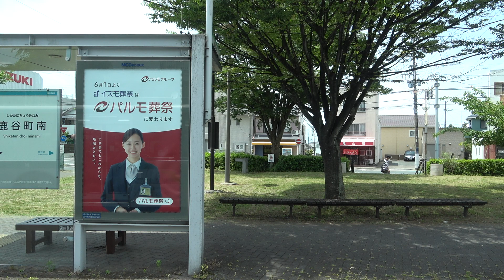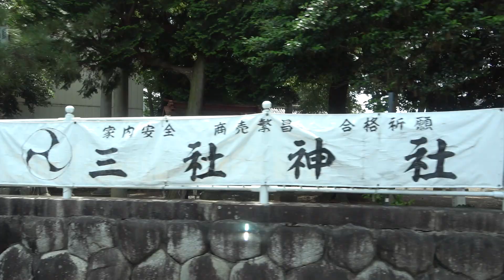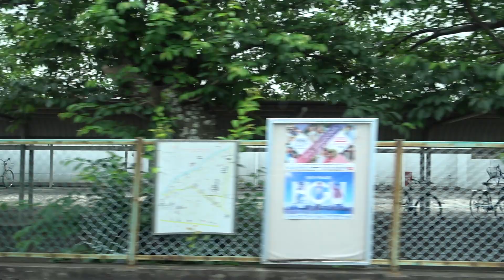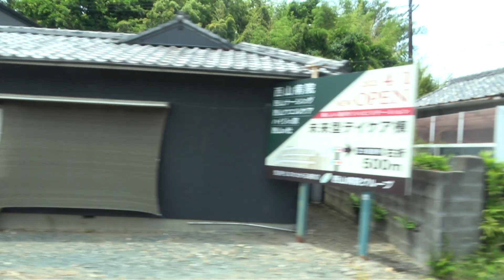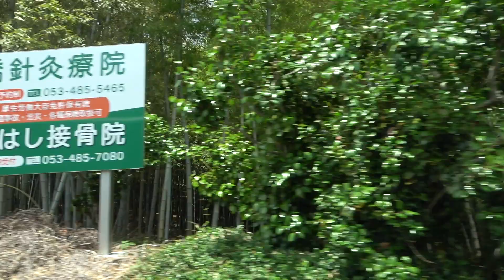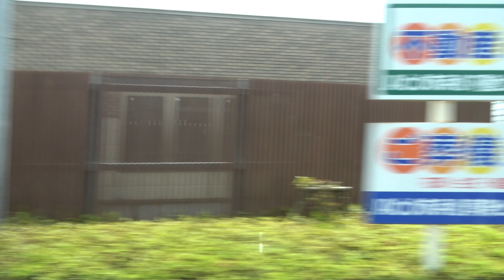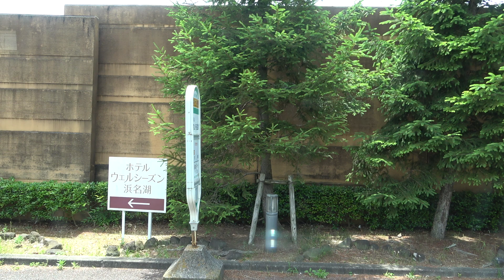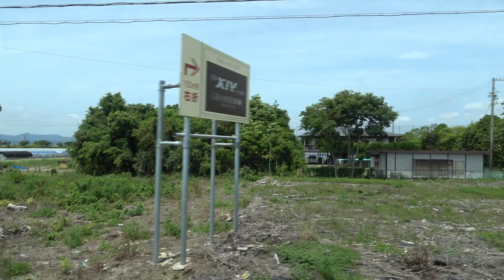遠鉄バス 浜松駅～浜名湖ガーデンパーク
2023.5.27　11時04分　浜名湖ガーデンパーク行
0:00　浜松駅
2:58　田町中央通り
4:30　田町
5:25　尾張町
8:00　市役所南
9:20　美術館
11:07　鹿谷町南
12:35　鹿谷町
14:09　浜松北高
17:27　浜松学院大学
18:01　浜商前
19:08　おかめ坂
20:23　冨塚中学校
22:13　冨塚
24:10　冨塚西
25:00　弥生橋
26:03　弥生団地
27:12　弥生団地西
29:20　狸坂
30:07　西山団地
30:43　西山会館入口
31:35　神田原
33:02　前平
33:26　前平西
35:06　伊佐見橋
36:36　北原
37:00　赤坂
38:13　湖東団地東
38:50　湖東団地中
39:28　湖東団地西
41:22　すじかい橋
42:34　和地
44:23　和地西
47:40　鳥居先
48:58　フラワーパーク
52:20　東坊塚
54:18　動物園
55:41　浜名湖ベイストリート
57:12　浜名湖パルパル
58:21　ウェルシーズン浜名湖
59:05　舘山寺温泉
1:00:45　舘山寺町
1:01:17　舘山寺町南
1:02:08　馬渡
1:02:22　馬渡南
1:02:42　庄内協働センター
1:03:25　庄内
1:04:18　協和口
1:05:53　庄和町北
1:06:30　庄和町
1:10:03　村櫛小学校入口
1:10:38　村櫛中
1:11:28　村櫛
1:12:38　村櫛南
1:14:00　村櫛海岸
1:15:12　浜名湖ガーデンパーク